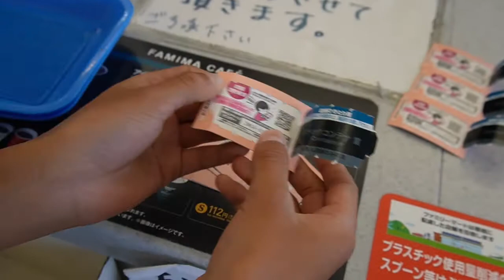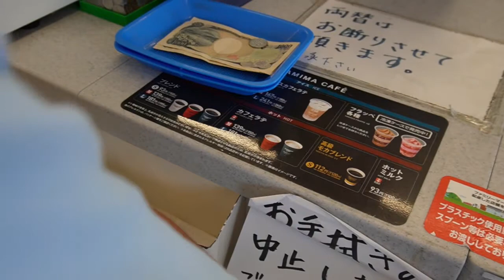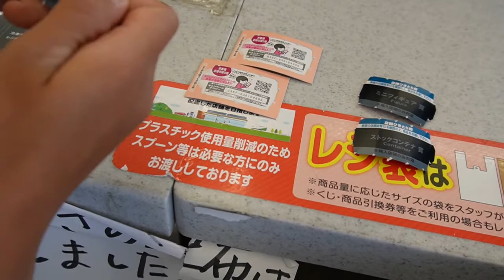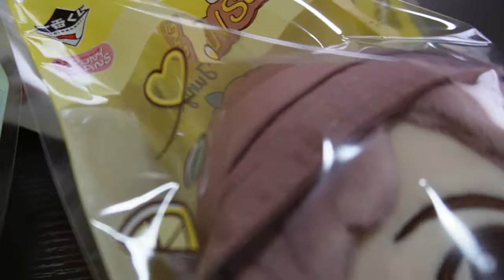【BTS】タイニータン1番くじ！